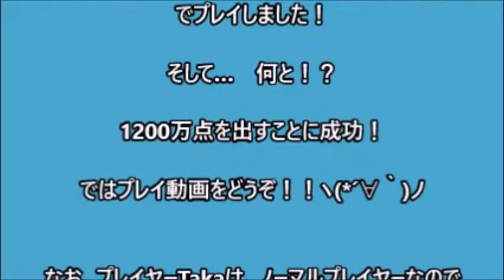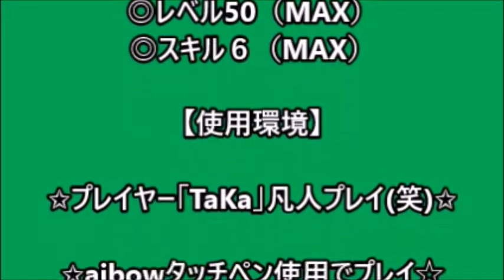【ツムツム 高得点】ノーアイテムでプレイ！ジェダイルーク スキルMAX 北斗真剣斬り13回斬り1200万点！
高得点動画72弾目！

今回は、ジェダイルークの北斗真剣斬り（13回斬り）
でのハイスコア挑戦動画です。

TaKaの、ジェダイルークはスキルMAXです。
今回は、やったことのないノーアイテム挑戦！

その前に北斗真剣斬りってなに？

って思われている方もそうそう
少なくないので説明しておきます。

北斗真剣斬りとは、13回斬りの事です。

プレイヤーTaKaが、「13回斬り」と言う
名前が面白くない！という事で
勝手に命名した名前です（笑）

とりあえず、本日はノーアイテムで目標1000万点
でプレイしました！

そして…　何と！？

1200万点を出すことに成功！

ではプレイ動画をどうぞ！！ヽ(*´∀｀)ノ

なお、プレイヤーTakaは、ノーマルプレイヤーなので
スーパープレイは、出来ませんのでご了承下さい。

使用ツム】
✩ジェダイルーク✩
※期間限定ツム
※曲付きツム
◎レベル50（MAX）
◎スキル６（MAX）

【使用環境】

✩プレイヤー「TaKa」凡人プレイ(笑)✩

✩aibowタッチペン使用でプレイ☆

✩スマホ　[iphone6S」✩

☆北斗真剣斬りプレイ☆

☆アイテム不使用でプレイ!

【ツムツム 解説動画】